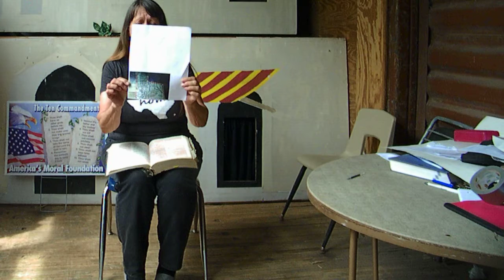Little Lambs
atomic bombs, Passover, Marriage Supper , Barn door with the Lamb for 1000yr reign.